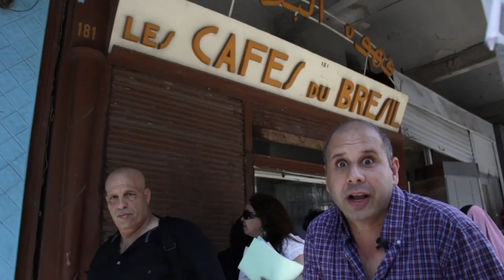Casablanca Blues by Tahir Shah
Blaine Williams lives and breathes Casablanca. He's trapped in a make-believe world of Bogart and Bergman, of smoke-filled cafés, of fugitives and hit-men. And he's having a mid-life crisis. Having lost his girl, his job, and his home, he flees to the one place that's always provided comfort in times of sorrow and despair.

CASABLANCA

Diving in at the deep end of Morocco's most misunderstood city, Blaine is sucked down through the many interwoven layers until he hits its bedrock... with a thump! And it's there that he meets Ghita... a fabulously wealthy socialite, who's got a plan for him -- one laced with intrigue and revenge. Through an adventure paid out in twists and turns, Blaine and Ghita find themselves in a storyline straight out of Humphrey Bogart's Casablanca.
Hilarious, poignant, and shocking at times, Casablanca blues lifts the veil on modern Morocco and conjures a secret realm hidden from travellers and locals alike.

From the acclaimed author of The Caliph's House.